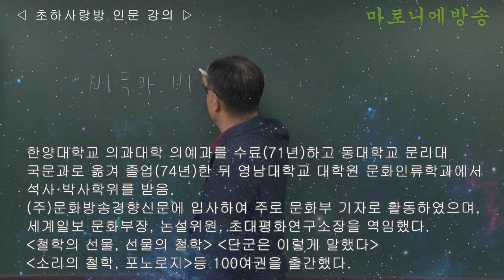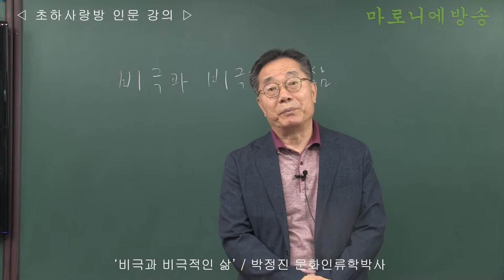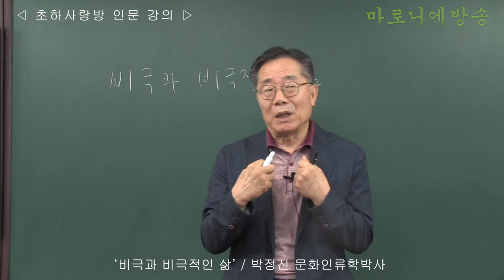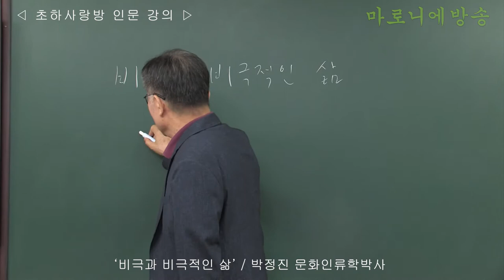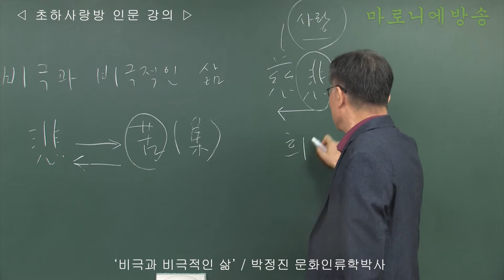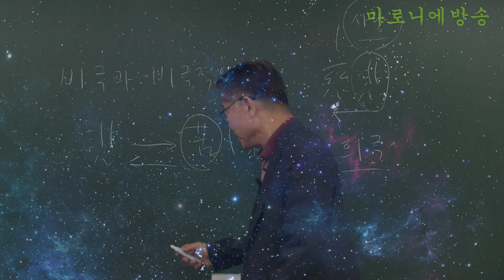[인류학토크 83회] '비극과 비극적인 삶' / 박정진 문화인류학박사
진정한 철학은 진정한 종교이다.
진정한 종교는 진정한 철학이다.

땅을 모르는 하늘은 하늘이 아니다(낮은 데로 임하소서).
땅을 모르는 부처는 부처가 아니다(상구보리 하화중생).
도덕경(道德經)